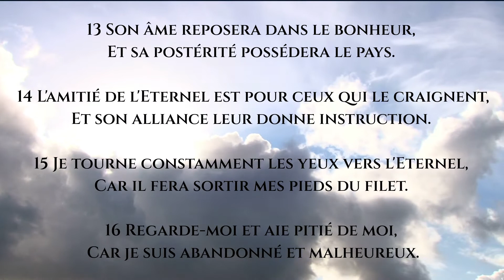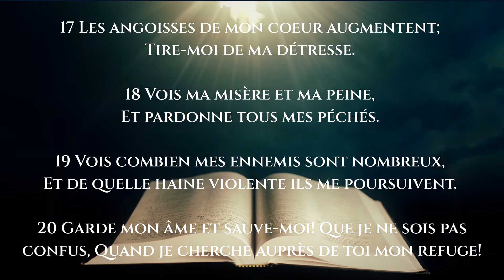Psaume 25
1 De David. Eternel! j'élève à toi mon âme.

2 Mon Dieu! en toi je me confie: que je ne sois pas couvert de honte! Que mes ennemis ne se réjouissent pas à mon sujet!

3 Tous ceux qui espèrent en toi ne seront point confondus; Ceux-là seront confondus qui sont infidèles sans cause.

4 Eternel! fais-moi connaître tes voies, Enseigne-moi tes sentiers.

5 Conduis-moi dans ta vérité, et instruis-moi; Car tu es le Dieu de mon salut, Tu es toujours mon espérance.

6 Eternel! souviens-toi de ta miséricorde et de ta bonté; Car elles sont éternelles.

7 Ne te souviens pas des fautes de ma jeunesse ni de mes transgressions; Souviens-toi de moi selon ta miséricorde, A cause de ta bonté, ô Eternel!

8 L'Eternel est bon et droit: C'est pourquoi il montre aux pécheurs la voie.

9 Il conduit les humbles dans la justice, Il enseigne aux humbles sa voie.

10 Tous les sentiers de l'Eternel sont miséricorde et fidélité, Pour ceux qui gardent son alliance et ses commandements.

11 C'est à cause de ton nom, ô Eternel! Que tu pardonneras mon iniquité, car elle est grande.

12 Quel est l'homme qui craint l'Eternel? l'Eternel lui montre la voie qu'il doit choisir.

13 Son âme reposera dans le bonheur, Et sa postérité possédera le pays.

14 L'amitié de l'Eternel est pour ceux qui le craignent, Et son alliance leur donne instruction.

15 Je tourne constamment les yeux vers l'Eternel, Car il fera sortir mes pieds du filet.

16 Regarde-moi et aie pitié de moi, Car je suis abandonné et malheureux.

17 Les angoisses de mon coeur augmentent; Tire-moi de ma détresse.

18 Vois ma misère et ma peine, Et pardonne tous mes péchés.

19 Vois combien mes ennemis sont nombreux, Et de quelle haine violente ils me poursuivent.

20 Garde mon âme et sauve-moi! Que je ne sois pas confus, Quand je cherche auprès de toi mon refuge!

21 Que l'innocence et la droiture me protègent, Quand je mets en toi mon espérance!

22 O Dieu! délivre Israël De toutes ses détresses!